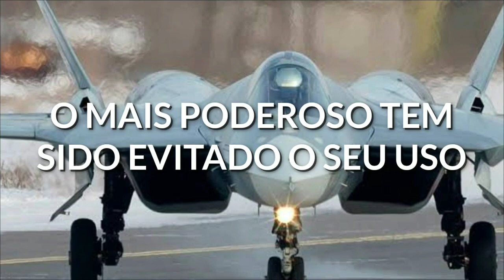CAÇA SU-57 RUSSO NÃO SERÁ ENVIADO PARA A UCRÂNIA/MOTIVO